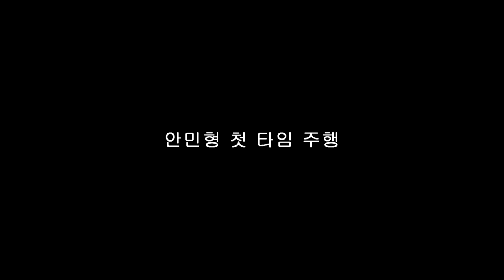[FLETA MEDIA] 안민형 첫타임 주행영상 파주스피드파크 렌탈 레이싱카트